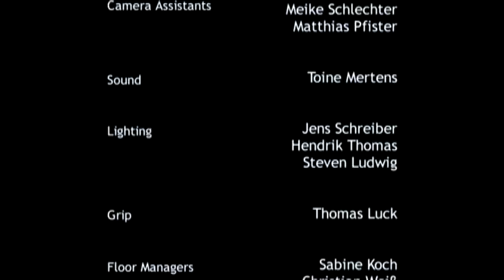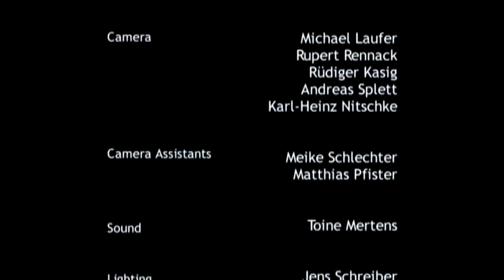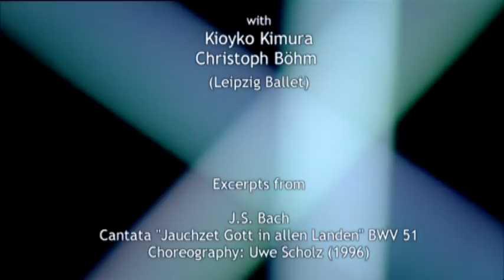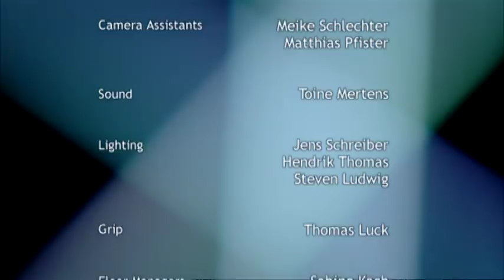Great Dancers of Our Time: Vladimir Malakhov, Lucia Lacarra & Kiyoko Kimura (2003)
At the Staatsoper Unter den Linden, Berlin and at the Theater am Halleshen Ufer, Berlin

Part I. Vladimir Malakhov

0:41 Introduction
1:39 Manon
Choreography by Kenneth Macmillan (1974)
Partner: Diana Vishneva

7:20 Introduction
8:10 Voyage
Choreography by Renato Zanella (1992)
Music by W.A. Mozart - Piano Concerto No. 23, K. 488: Adagio

14:35 Introduction
16:36 Le Spectre de la rose 6:08
Choreography by Mikhail Fokine (1911)
Music by Carl Maria von Weber - Invitation to the Dance, arr. Hector Berlioz
Partner: Nadja Saidakova

Part II. Lucía Lacarra

26:53 Introduction
27:28 Pas de deux from Swan Lake
Schwanensee · Le Lac des cygnes
Choreography by Marius Petipa (1894)
Partner: Cyril Pierre

35:29 Introduction
36:39 Variation from Swan Lake

38:56 Introduction
39:39 Lady of the Camellias
Choreography by Val Caniparoli (1994) · Costumes by Robert Glay de La Rose
Partner: Cyril Pierre

Part III. Kiyoko Kimura

50:42 Introduction
51:20 J.S. Bach: Jauchzet Gott in allen Landen, BWV 51: Nos. 1 & 2
Choreography by Uwe Scholz (1996)

58:42 Introduction
59:20 13 W.A. Mozart: Piano Concerto K. 271 ‘Jeunehomme’: Andantino
Choreography by Uwe Scholz (1986)
Partner: Christoph Böhm

1:04:50 Introduction
1:05:12 14 Anton Bruckner: Symphony No. 8: Adagio (Excerpt)
Choreography by Uwe Scholz (1999)
Partner: Christoph Böhm

Three renowned dancers from the world of international ballet, Vladimir Malakhov (winner of the Nijinsky Award 2002), Lucia Lacarra and Kiyoko Kimura, introduce and perform pieces that are especially close to their hearts, by the acclaimed choreographers Marius Petipa, Mikhail Fokine, Kenneth MacMillan, Uwe Scholz, Renato Zanella and Val Caniparoli. In that way, the viewer is able to establish a relationship to the artist.